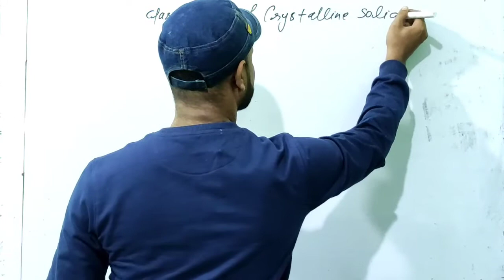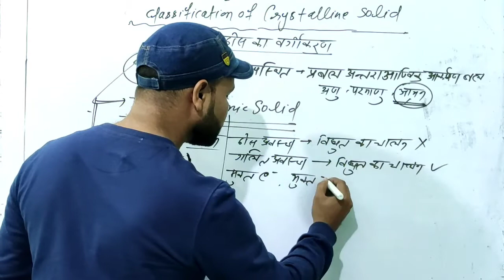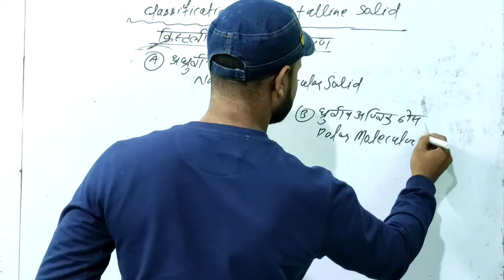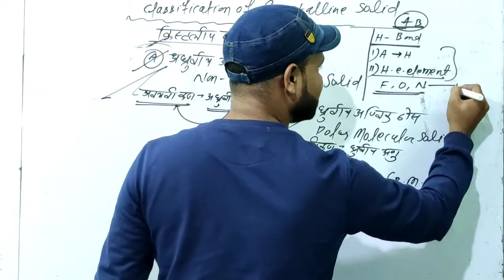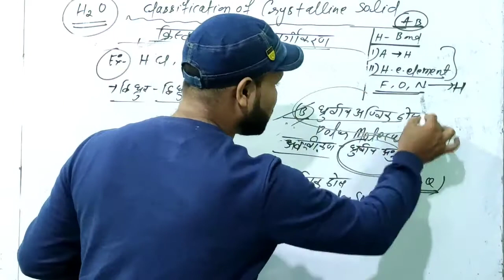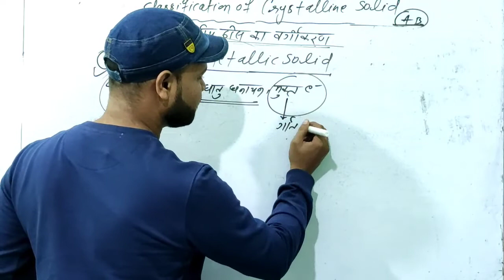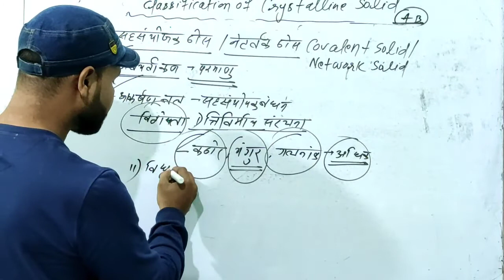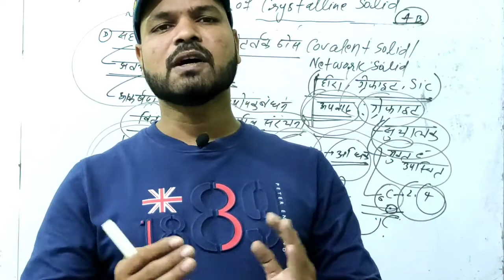Solid state class 12 chemistry | ठोस अवस्था Class 12| JAC New Syllabus 2021| solid state in hindi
solid state का यह दूसरा वीडियो हैं!
मुझे पूरा विश्वाश हैं आपको पूरा कंटेंट समझ में आ रहा हैं
यदि ऐसा हैं तो यह वीडियो अपने दोस्तों तक पंहुचा दे !